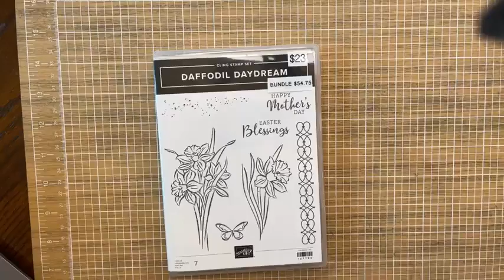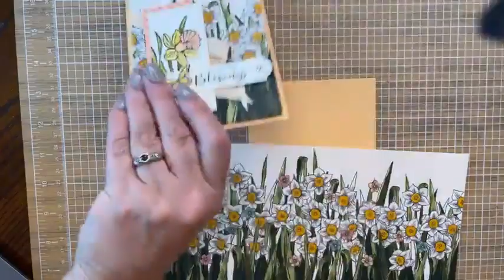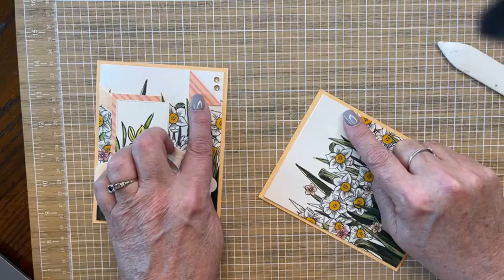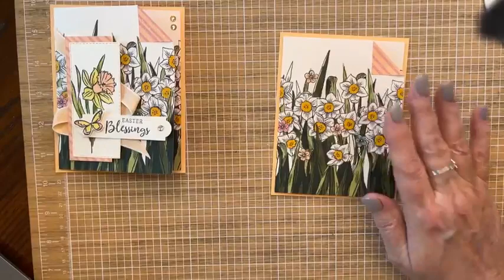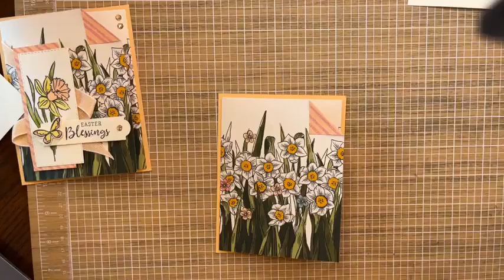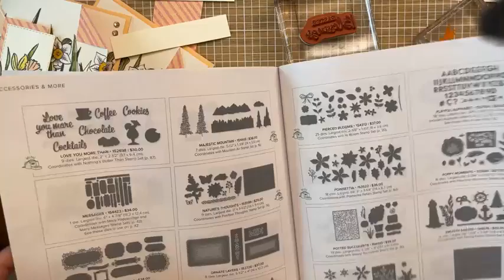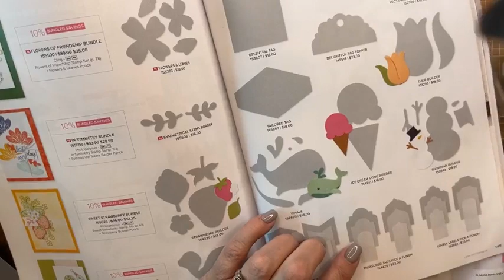Daffodil Daydream Fun Fold Card & Envelope - Facebook Live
A springy, fun fold card featuring the Daffodil Afternoon Designer Series Paper that is FREE during Sale-a-bration through 2/28/22.

Also, I share how you can make an envelope for ANY size card using Designer Series Paper. SO fun!

Card Measurements:
Base: 4-1/4" x 5-1/2"
DSP: 5-1/4" x 12"
Inside Panel: 4" x 5-1/4"
DSP for card front focal image: 1-1/2" x 4"
Sentiment: 3/4" x 3"
Focal Image on Stitched Rectangle Die
Supplies: click to order
Daffodil Afternoon 12" X 12" (30.5 X 30.5 Cm) Designer Series Paper [158127] - Price: $0.00
Pale Papaya 3/8" (1 Cm) Open Weave Ribbon [155672] - Price: $7.00